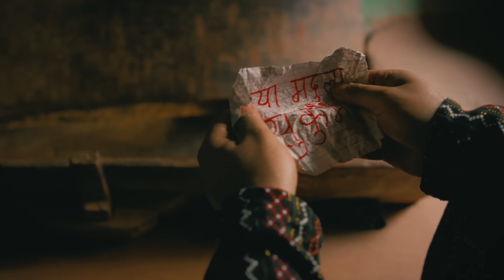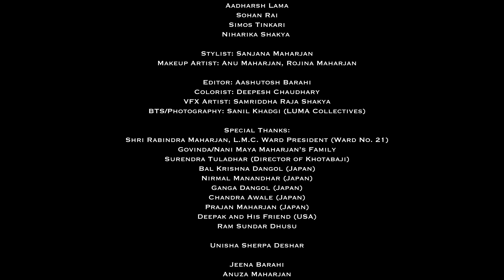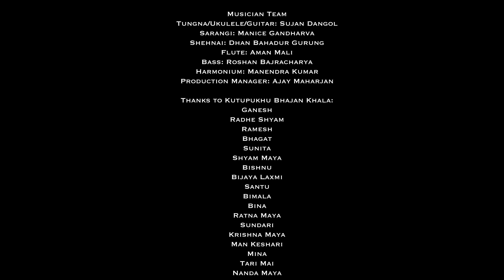Maya Madula Official MV | Rojman Maharjan, Nisha Deshar ft. Jyasa Films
Roj Man’s "Maya Madula" is a captivating song, sung in the enchanting Nepal Bhasa.

Maya Madula tells a story of a young girl who is residing in the comforting embrace of her parents' home, choosing to stay close to her family's warmth and love rather than embarking the journey of marriage. The guy protagonist seeks to convince the girl to embark on a new chapter of life with him. He tries to persuade her to get married with him. However, the girl hesitates to abandon the comfort of her childhood home, fearing what marriage will bring. The guy keeps on convincing her. With each verse, the melody weaves a tale of transformation, as the girl's resistance softens and her heart begins to open to the possibility of love and marriage. She finds herself drawn to the sincerity and devotion of the guy. And the song ends with the change in heart of the girl.

"Maya Madula" is a song that celebrates love's enduring power to transcend barriers and transform lives.

Lyrics/Music/Composition: Roj Man Maharjan

Director: Aashutosh Barahi
Assistant Director: Arpan Tamang
Concept: Aashutosh Barahi, Jenish Shakya, Manoj Maharjan
Art Director: Sanjana Maharjan
Cinematographer: Nhujaa Shakya, Abin Shakya
Assistant Cinematographer: Samriddha Raja Shakya
Gaffer: Manoj raj Karmacharya, Saphal Ganejoo

Guest Appearance:
Sandesh Shakya

Casts:
Manoj Maharjan
Jenish Shakya
Nitesh Tandukar
Nerisha Maharjan
Ira Maharjan
Aashutosh Barahi
Sanjana Maharjan

Jyasa Production Manager: Nirish Maharjan

Jyasa Production Team:
Nischal Shrestha
Sahen Shakya
Samriddha Raja Shakya

Choreographer: Ira Maharjan
Assistant Choreographer: Diya Shakya

Dancers:
Prinsha Maharjan
Anushka Shrestha
Hitok Lhamu Lama
Smriti Bajracharya
Manghang Rai
Niharika Shakya
Prapti Bajracharya
Sunny Bomjon
Aadharsh Lama
Sohan Rai
Simos Tinkari
Niharika Shakya

Stylist: Sanjana Maharjan
Makeup Artist: Anu Maharjan, Rojina Maharjan

Editor: Aashutosh Barahi
Colorist: Deepesh Chaudhary
Post House: Viewfinders Production
VFX Artist: Samriddha Raja Shakya
BTS/Photography: Sanil Khadgi (LUMA Collectives)
Rider Partner : Riders Choice Nepal

Special Thanks:
Shri Rabindra Maharjan, L.M.C. Ward President (Ward No. 21)
Govinda/Nani Maya Maharjan’s Family
Surendra Tuladhar (Director of Khotabaji)
Bal Krishna Dangol (Japan)
Nirmal Manandhar (Japan)
Ganga Dangol (Japan)
Chandra Awale (Japan)
Prajan Maharjan (Japan)
Deepak and His Friend (USA)
Ram Sundar Dhusu

Unisha Sherpa Deshar

Jeena Barahi
Anuza Maharjan

Khajurico
Dr. Krishna kumar shrestha (Cardiologist, Patan Heart Clinic)
Sk deshar
Dil Bhakta Maharjan
Prashant basi
Amu Maharjan (Khokana Suppliers)

Event Co-ordination: ReArt Events

Record/Mix/Mastering/Arrange: Sujan Dangol
Vocal: Roj Man Maharjan, Nisha Deshar

Musician Team
Tungna/Ukulele/Guitar: Sujan Dangol
Sarangi: Manice Gandharva
Shehnai: Dhan Bahadur Gurung
Flute: Aman Mali
Bass: Roshan Bajracharya
Harmonium: Manendra Kumar
Production Manager: Ajay Maharjan

Thanks to Kutupukhu Bhajan Khala:
Ganesh
Radhe Shyam
Ramesh
Bhagat
Sunita
Shyam Maya
Bishnu
Bijaya Laxmi
Santu
Bimala
Bina
Ratna Maya
Sundari
Krishna Maya
Man Keshari
Mina
Tari Mai
Nanda Maya
Banla Mai
John

Thanks:
Sarita Tamrakar
Ram Gopal Barahi (R.G. Handicraft)
Chakra Bahadur Maharjan
Binod Tamrakar and Family (Panauti)
Ishan Tamrakar (Panauti)
Gautam Shrestha (Panauti)
Namaste Khaja Ghar (Panauti)
Dhanaswore Shrestha (Kritipur)

Prashish Maharjan
Atul Dangol
Nilam Shakya (Triyog Doll)
Anita Shakya
Laxmi Shrestha (Beauty and Blossom)
Manish Maharjan
Shreekali Maa Jewellers
Newa Nasa Twasa Dhuku Chhen
Sujata Singh
Ajan Maharjan
Suren Amatya
Deep J Maharjan
Bibek Kawang
Ram Kumar Shrestha
Suniket Gwachha
Kuma Sagar and The Khwopa Family